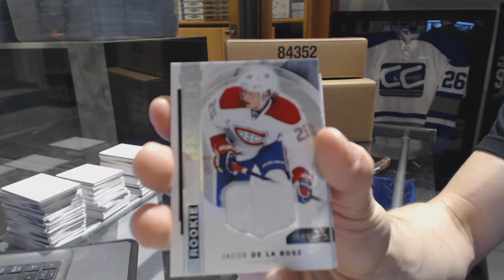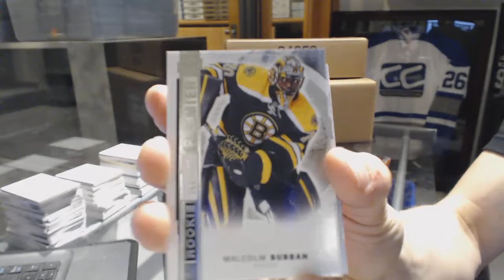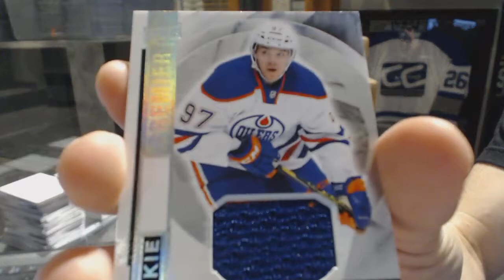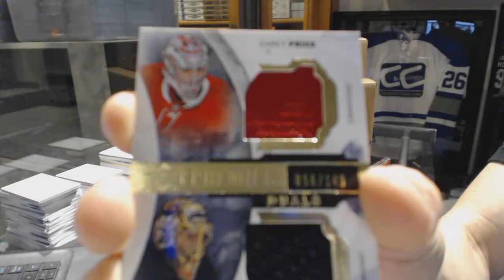LightTheLamp's 15-16 Upper Deck Premier Hockey 2nd Box Break